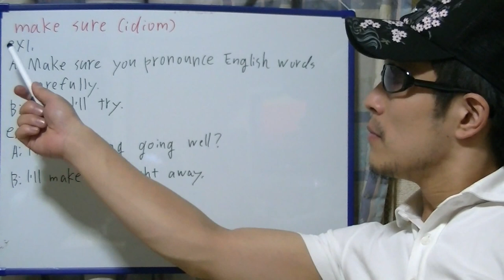brief English practice, "make sure"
On this video, I'm practicing "make sure".